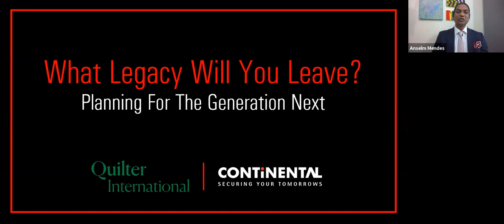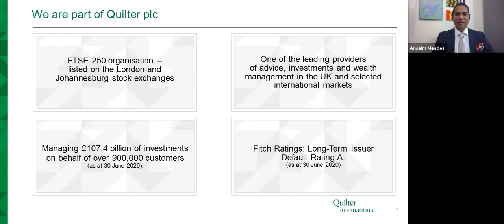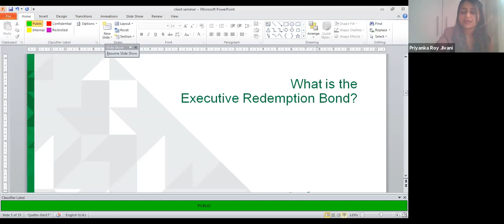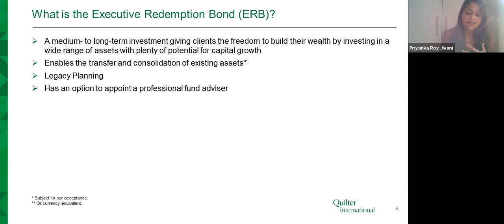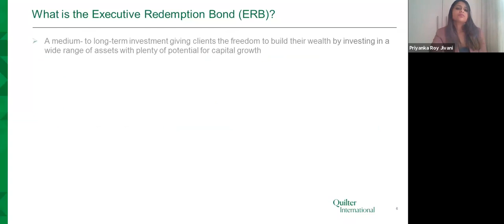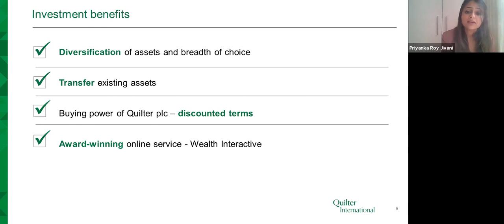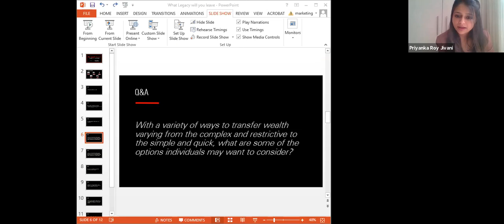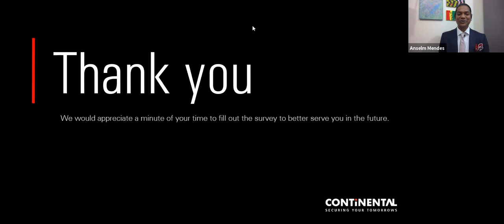What Legacy Will You Leave?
Planning For The Generation Next
Legacy planning - is the process of creating a system in which you can transfer your wealth to the next generation and beyond in the best way possible. Like any journey, you must have a destination and a plan in order to get there.

Legacy planning involves building a strategy that uses your money as a means of building a legacy instead of just a way of living. The good news is that legacy planning doesn’t have to be difficult.

Understand how to create wealth, build generational wealth and transfer it with ease to your generation next.